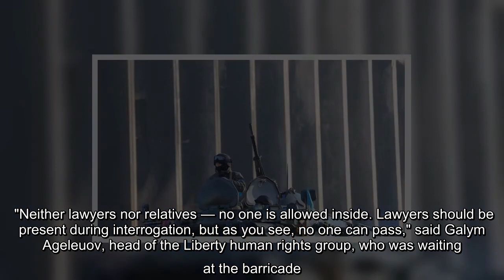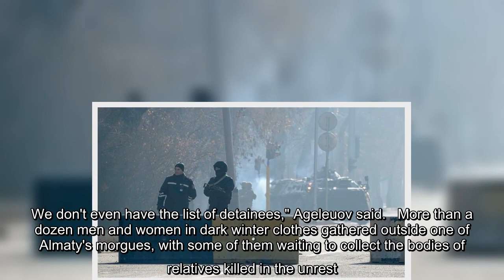With about 12,000 people arrested after anti-government protests in Kazakhstan last week, friends an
With about 12,000 people arrested after anti-government protests in Kazakhstan last week, friends and relatives of those held by police waited outside a jail Wednesday, hoping to learn their fate